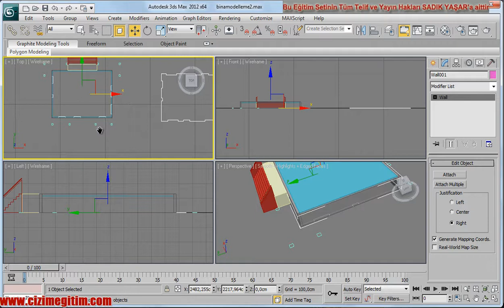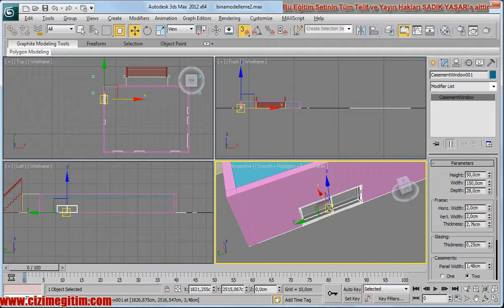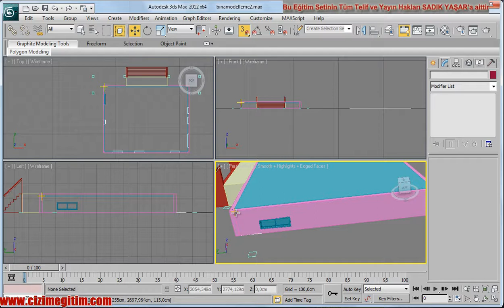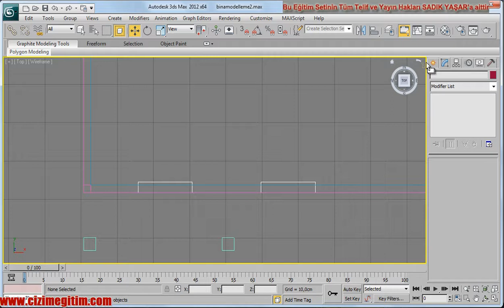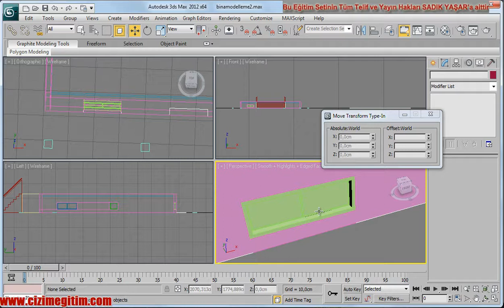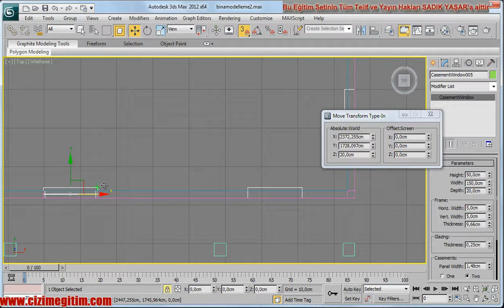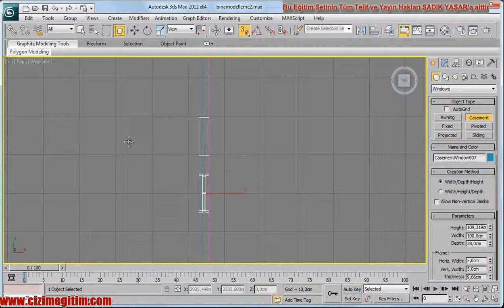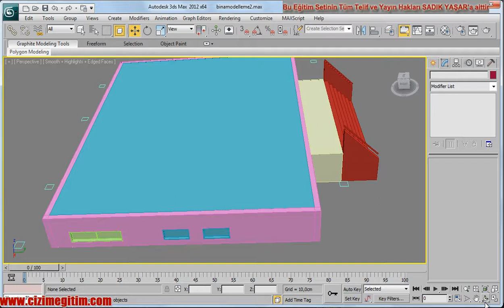3ds Max Mimari Modelleme-17.3.bodrum katı pencerelerini ekleme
3ds Max Mimari Modelleme
3ds Max Bina Modelleme
17.bölüm